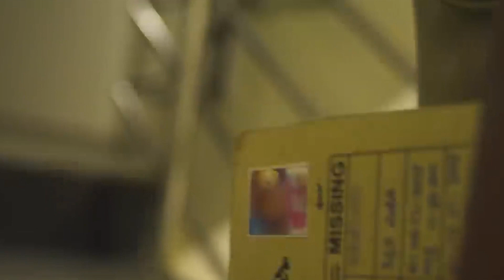RA NEWS:-50 Gayathri nagara/ ಐವತ್ತು... ಆಪತ್ತು...! /ಗಾಯಿತ್ರಿ ನಗರದ ಗ್ಯಾಂಗ್ ವಾರ್ 50.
50 Gayathri nagara/ ಐವತ್ತು... ಆಪತ್ತು...! /ಗಾಯಿತ್ರಿ ನಗರದ ಗ್ಯಾಂಗ್ ವಾರ್ 50.